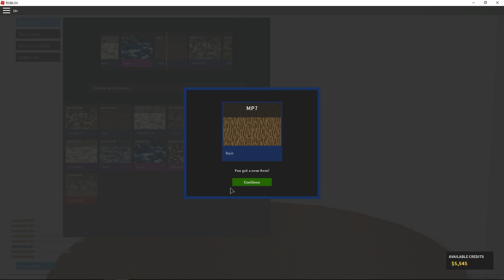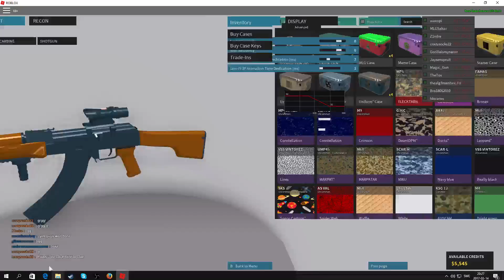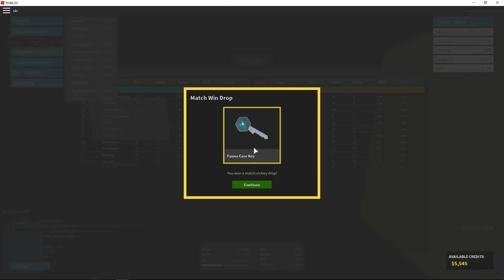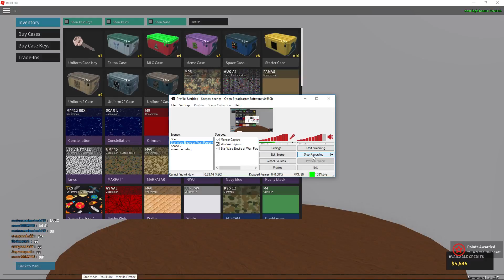Roblox skilled out: my collection of snipers and my new goal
i hope you have a great day. mosin is the final sniper i wanna have and maybe scar thingy but mosin is a world war weapon that shoot strate shoots.